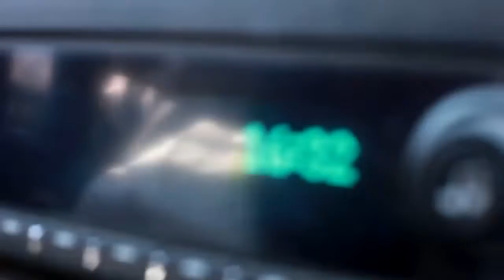Big Hurc- Supposed To Shyne (Official Video)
Big Hurc-
Supposed To Shyne
Rise Shine/Thump MusicVideo
Dir: Big Pa